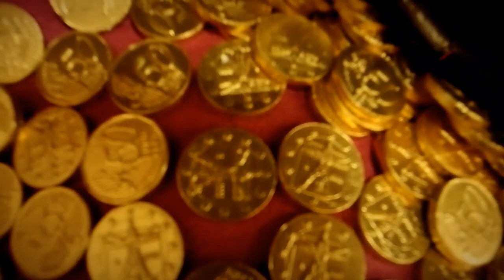Teaser INSAbordage - Inté 2015